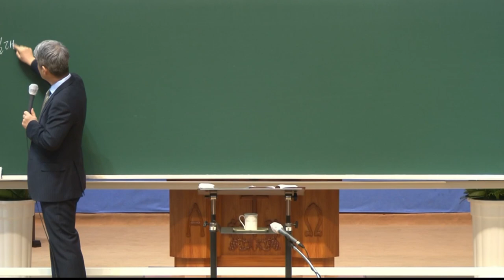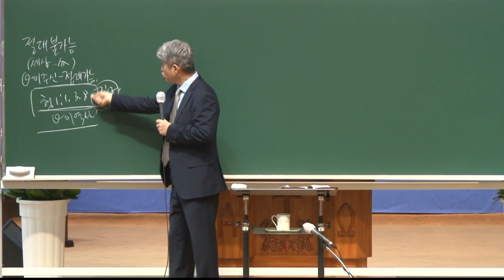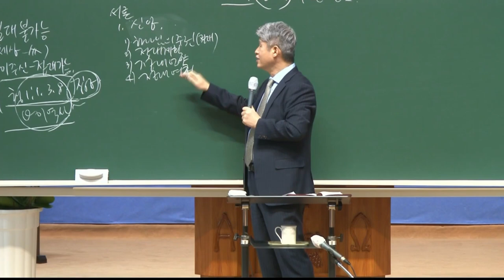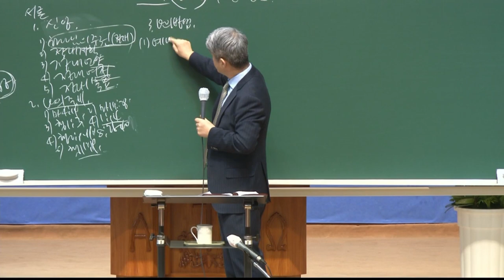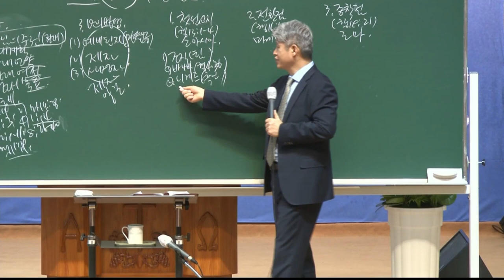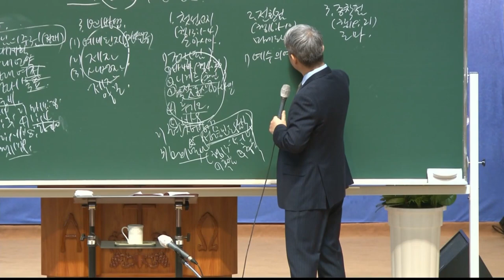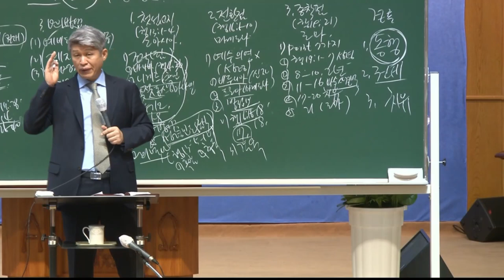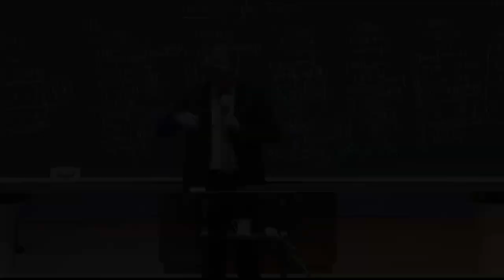20211115 대구하나교회 권찰회(미리 현장의 콘텐츠, 행13:1-4)